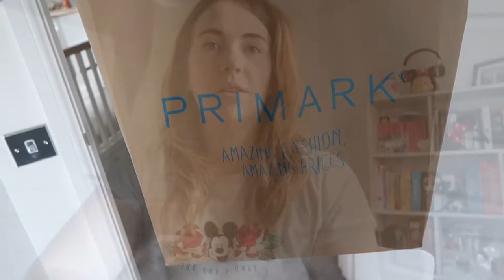Primark and John Lewis Haul | Disney Sprengs | April 2018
We went to Primark in Edinburgh to get some bits for our holiday next month to Spain. We got a few things for Scarlett in John Lewis as we had a gift card.